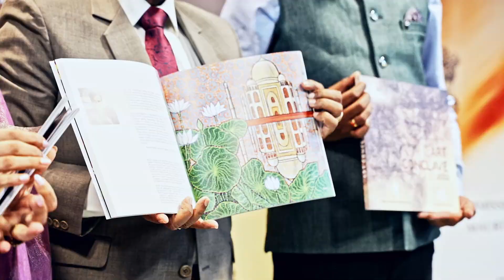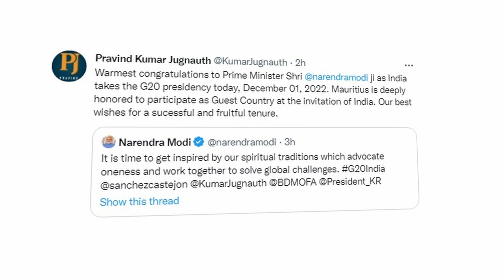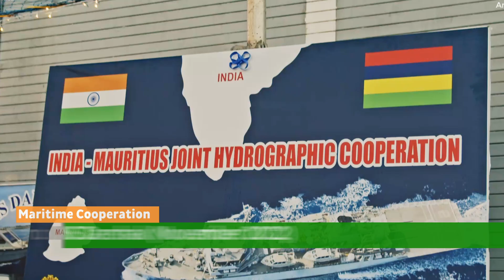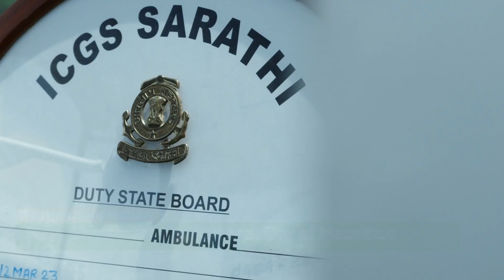India - Mauritius Partnership | A year in review | Aug 2022-Aug 2023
The past year was an eventful one for the 🇮🇳🇲🇺 bilateral relationship, thanks to engagements ranging across various sectors and a series of regular visits as part of India's G20 Presidency.

Watch this special video that captures the key highlights of the year.